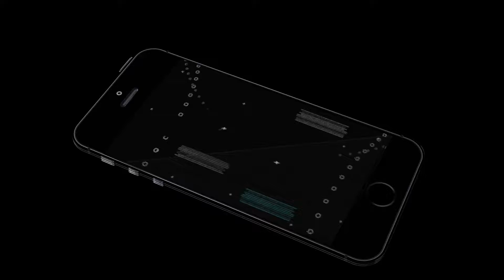Gran Turismo Sport - Closed Beta Trailer | PS4